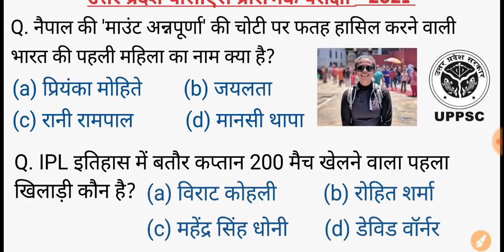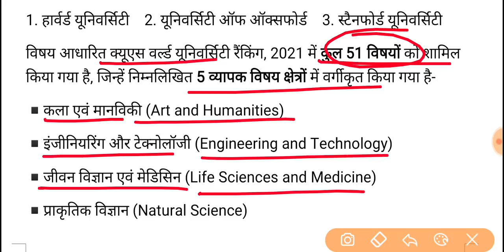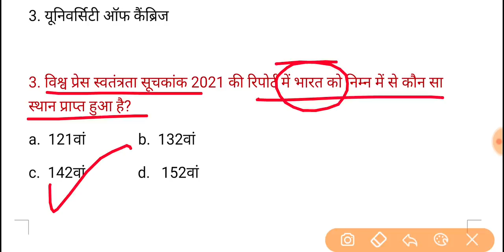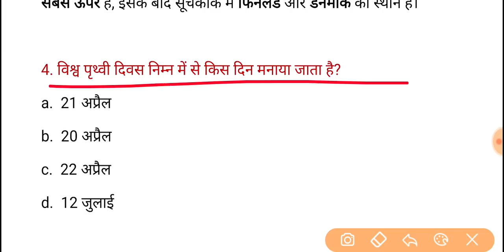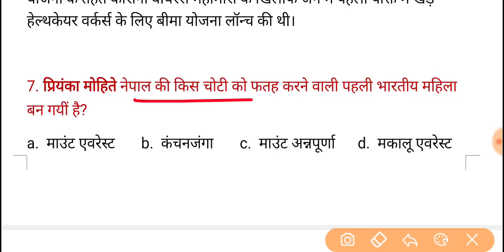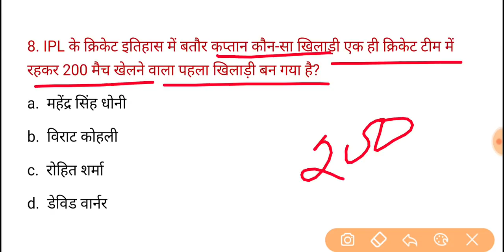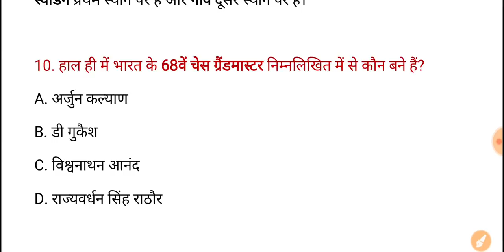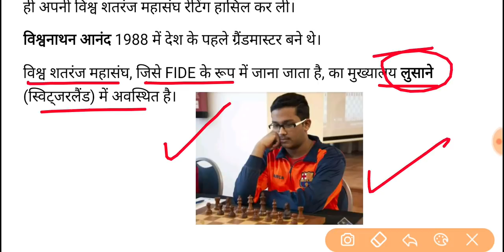UPPSC PCS Pre Test Series-2021, Test-409 | Current Affairs